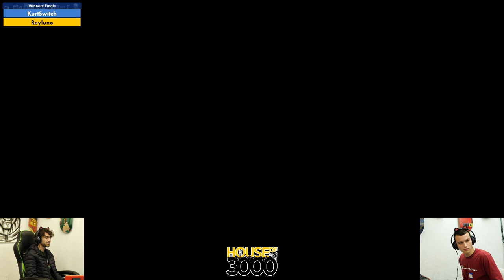BoMBS 147 Winners Finals KurtSwitch vs Reyluno